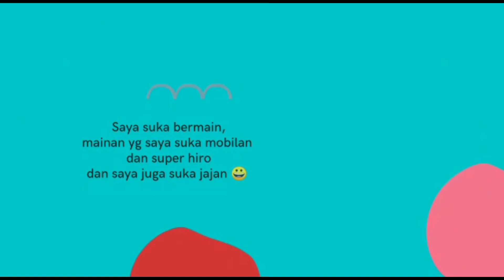Mainan dinosaurus anak-anak bisa jalan